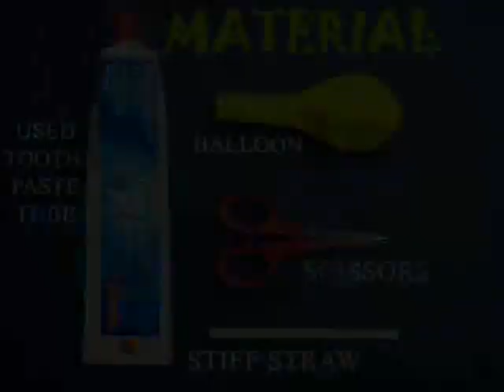TOOTH PASTE PUMP - Punjabi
A true toy from trash.
Make this amazing pump using a used tooth paste tube, balloon and straw.
First cut the tube 4-cms from its mouth.
Wash and clean it well.
Remove the lid.
Fit a balloon on the mouth of the tube.
Cut the balloon to make a valve.
You can blow from the side of the tube.
But you cannot suck in.
This valve makes a one-way traffic.
Now cut a notch near the bottom and insert a stiff straw.
Push the balloon valve in the tube.
The pump is now ready.
Place it in water and move it up-and-down.
Large quantities of water will gush after a few strokes.
You can also squeeze and release the tube for more output.